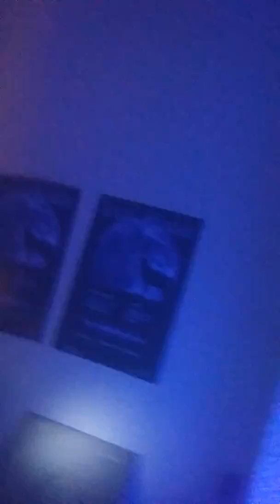Live vanuit de Ravecell / Marco Bailey : Hyck 55 / djjim produced /